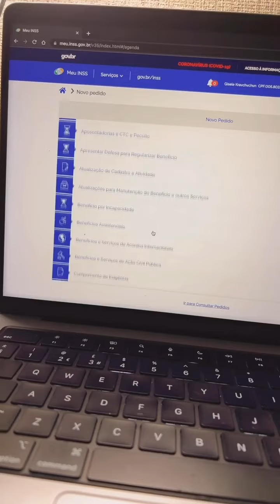Você sabe como protocolar embargos de declaração no CRPS?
🚀Dica de hoje é sobre como protocolar embargos de declaração no CRPS.

⭐️Lembre-se que o prazo de embargos é de 30 dias.

Me conta se você já usou essa ferramenta de protocolo 👇👇

Autora deste canal: Gisele Lemos Kravchychyn

👩🏼‍⚖️ Advogada
⚖️ Sócia da @kravchychyn.advocacia
⚖️ Conselheira Estadual da Ordem dos Advogados de Santa Catarina
📚 Autora de livros jurídicos
🎓 Professora
Para contatos, mentoria e cursos